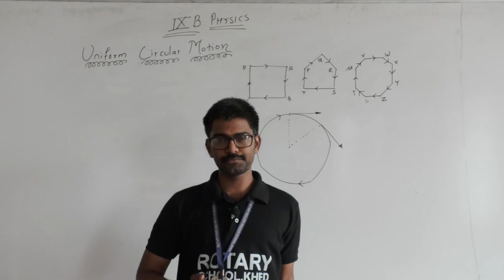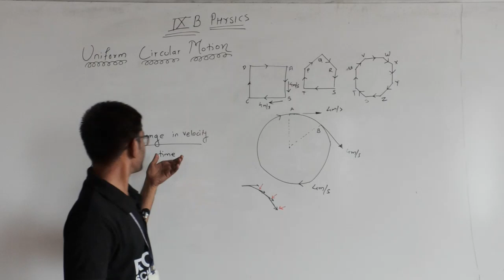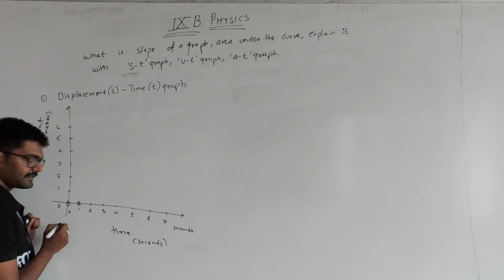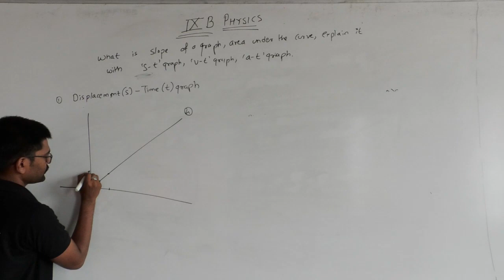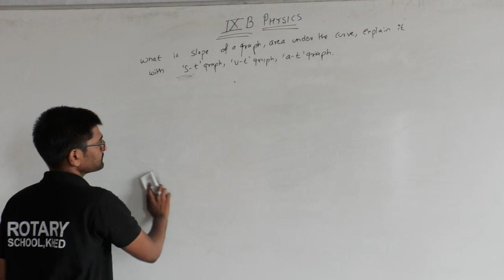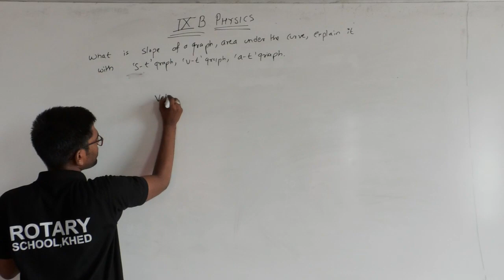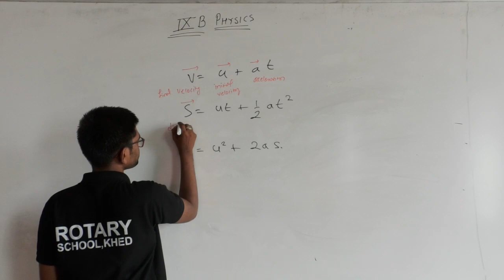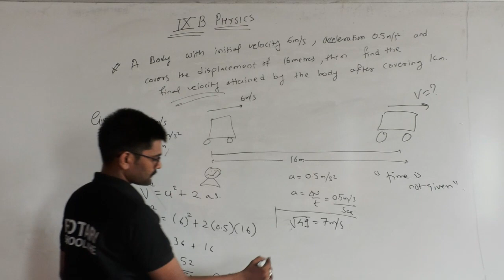IX B Motion Vikrant sir